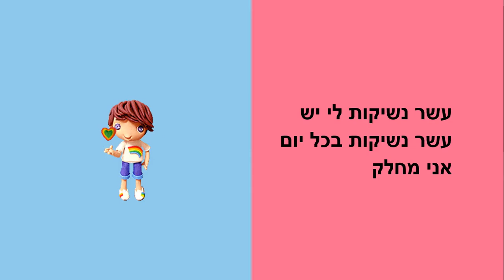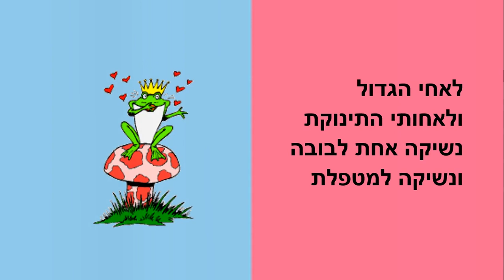עשר נשיקות - סיפור קצר לילדים - כתבה: ריקי זקן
עשר נשיקות לי יש
עשר נשיקות בכל יום אני מחלק
סיפור ילדים